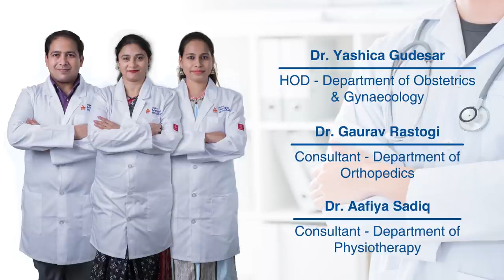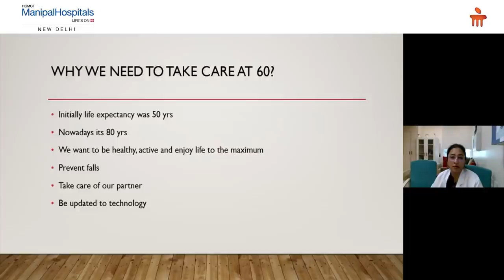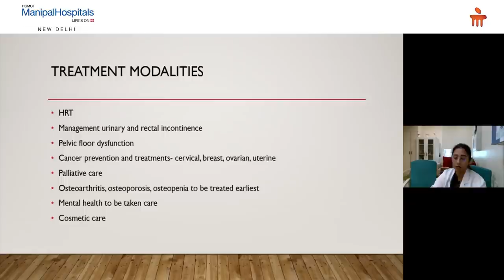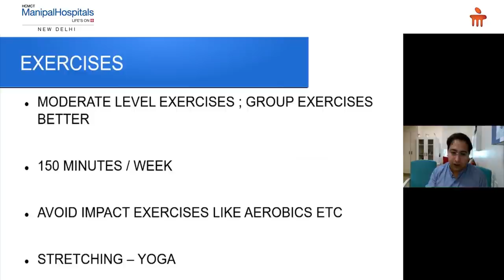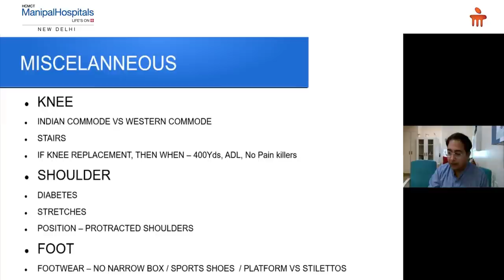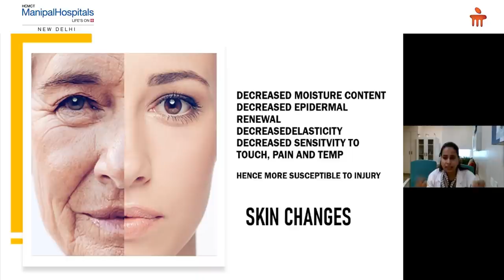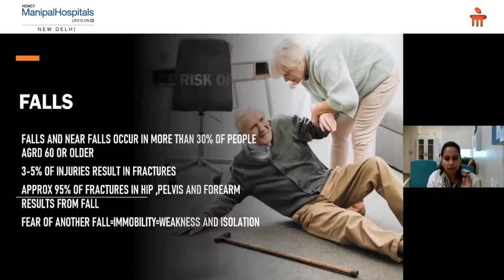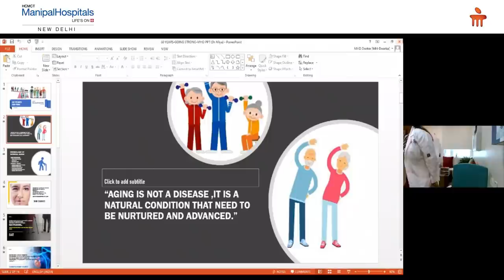Manipal Health Diaries Webinar - 60 Years & Going Strong | Manipal Hospitals Delhi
Manipal Hospitals Delhi presents a multispeciality webinar on the topic '60 Years & Going Strong'. Our speakers in this insightful webinar about the various changes in the body and body functions for individuals older than 60, are:
Dr. Yashica Gudesar, HOD - Department of Obstetrics & Gynaecology
Dr. Gaurav Rastogi, Consultant - Department of Orthopedics
Dr. Aafiya Sadiq, Consultant - Department of Physiotherapy